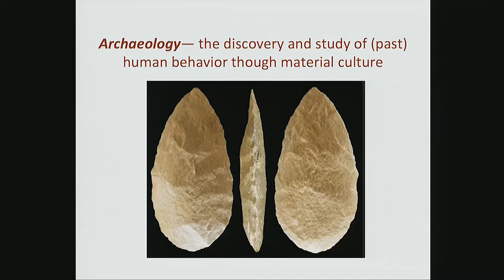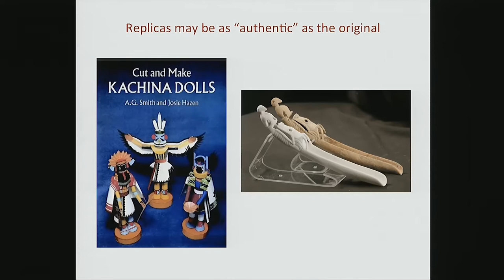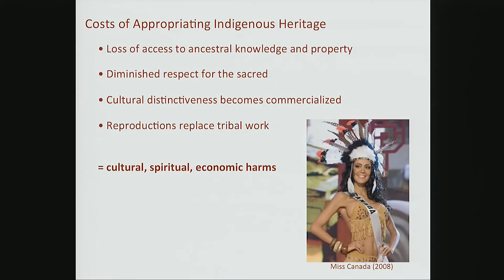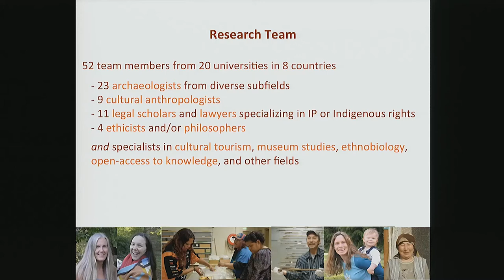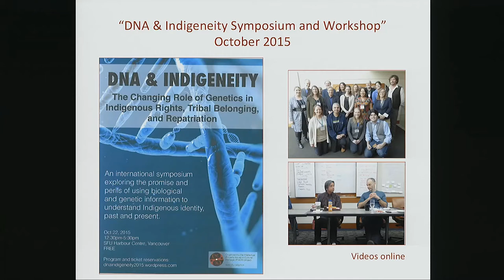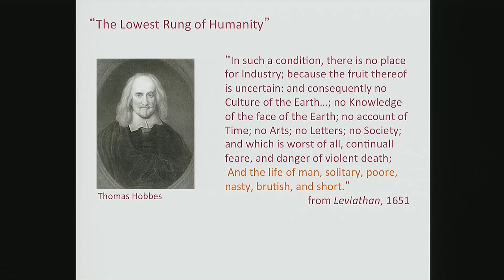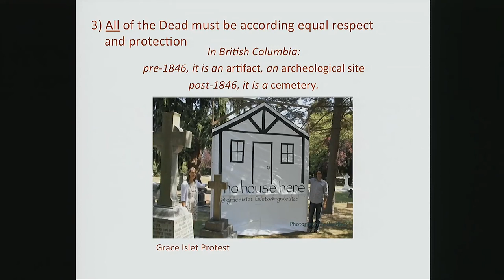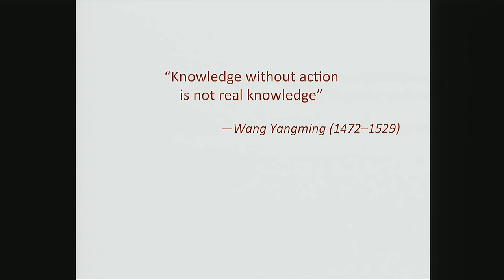George Nicholas - Activism, Education, and the Protection of Indigenous Heritage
Funded by the Shepard Krech III Lecture fund.

When descendant groups are denied direct and meaningful engagement in decision making, heritage management policies are ineffective at best and harmful at worst. Access to and control over one’s own heritage is a basic human right essential to identity, wellbeing and worldview. The historic separation of Indigenous peoples from their heritage not only results in considerable economic and cultural harms, but is a form of violence. Community-based heritage initiatives are capable of challenging colonial structures in the research process without compromising the integrity of archaeology. In this talk, George Nicholas discusses opportunities to move heritage research and management in more satisfying ways through a discussion of local and international collaborations developed by the Intellectual Property Issues in Cultural Heritage (IPinCH) Project.